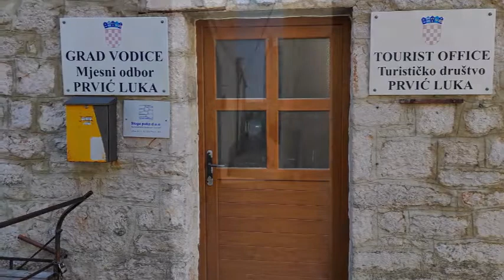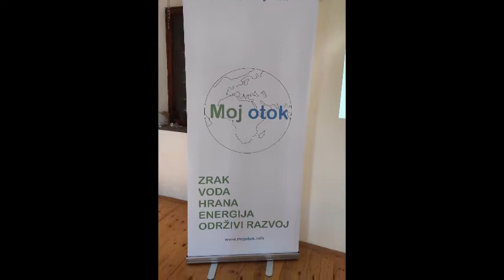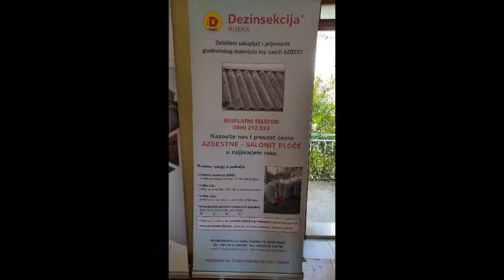Moja Prvić Luka bez azbesta!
Pod pokroviteljstvom Grada Vodice, a u sklopu Javnog poziva građanima da prijave objekte na kojima se nalazi azbest, 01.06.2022. godine proveli smo akciju “Moja Prvić Luka bez azbesta!”.